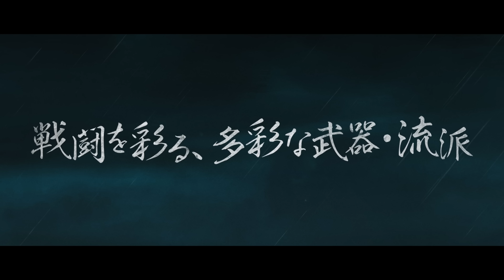『Rise of the Ronin』日本版特別トレーラー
PlayStation®5用ソフト『Rise of the Ronin』2024年3月22日発売

運命を切り開け

日本版特別トレーラーでは、激動の幕末を舞台に、坂本龍馬などの英雄たちとの因縁やプレイヤーの選択によって紡がれる物語、豊富な武器や流派による多種多様なアクション、広大なオープンワールドを縦横無尽に駆け巡る様子など、『Rise of the Ronin』の様々な魅力をご紹介します。